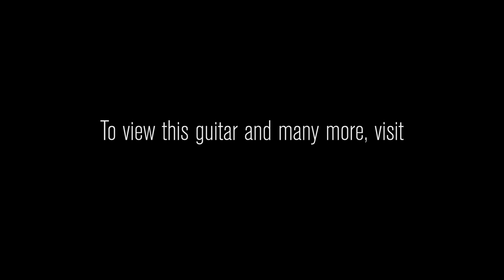Fender Custom Shop 2018 Collection '50s Jazzmaster • SN: CZ535999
The original Jazzmaster was created for jazz guitarists, but it made big waves in surf rock instead. This characteristic twist of fate is embodied in the Jazzmaster itself, with its revolutionary offset waist, newly designed tremolo system and new pickups with a unique wiring and switching system---a significant departure from Teles and Strats. Celebrating innovation while honoring a time-tested classic, Fender Custom Shop finishes this guitar with a Journeyman Relic lacquer coating with the scars of a treasured guitar, played for decades.

Melding original Jazzmaster tone with modern feel, the '50s Journeyman Relic is based on a two-piece select ash body and tinted maple riftsawn neck with a ’57 Soft "V”-shaped neck profile---along with modern player features like the stable, intonatable RSD Jazzmaster bridge and 9.5”-radius fingerboard.

Other features include 21 6105 frets, vintage-style Jazzmaster wiring, hand-wound Jazzmaster pickups, gold anodized pickguard, vintage-style tuning machines, bone nut and wing string tree with metal spacer. Includes deluxe hardshell case, strap and Certificate of Authenticity.

Serial Number: CZ535999
Brand Fender Custom Shop
Model 2018 Collection '50s Jazzmaster
Finish Color Desert Sand
Aging Journeyman Relic
Finish Type Nitrocellulose Lacquer
Weight 7.29 lbs.
Body Wood Premium Ash
Neck Wood Riftsawn Maple
Neck Shape '57 Soft "V"
Neck Dimensions .870 1st-.990 12th
Fingerboard 1-Piece Maple
Fingerboard Radius 9.5"
Inlays Black Dots
Frets 21 6105 Frets
Pickups 2 Custom Shop Hand-Wound Jazzmaster Single-Coil
Controls "Lead" Circuit: Volume, Tone, "Rhythm" Circuit: Volume, Tone, Circuit Selector Switch, Pickup Switching: 3-Position Toggle
Hardware Chrome
Bridge RSD Jazzmaster
Tuners Vintage Nickel
Pickguard 1-Ply Gold
Case Brown Hardshell Case